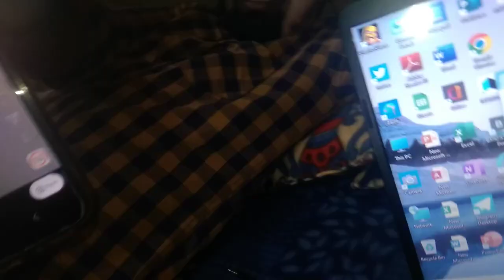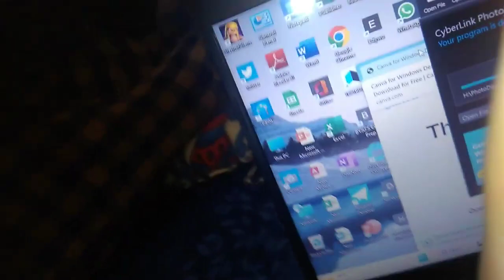AJ HAMAR GHAR KON AYA BIRTHDAY BOY VLOG